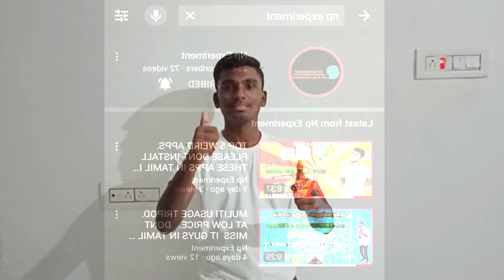TOP 5 POWER BANKS IN 2020 IN TAMIL.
channel.

FOREVER WE  GIVE OUR BEST

Today in this video iam going to talk about top 5 power banks at budget price in 2020 in tamil. so don't skip the video guys. Keep support us.